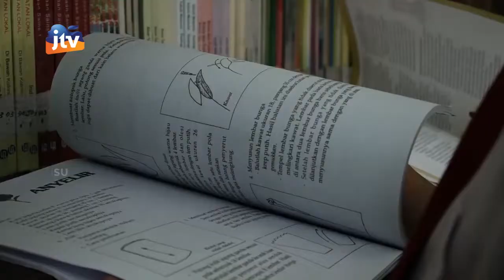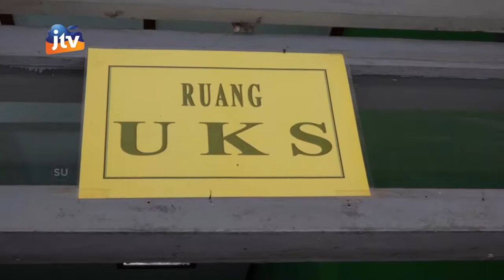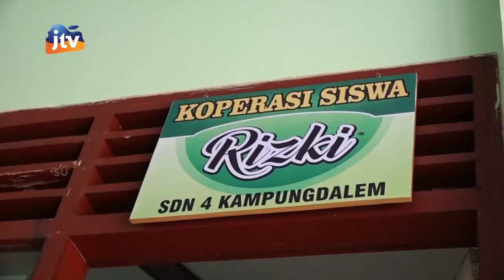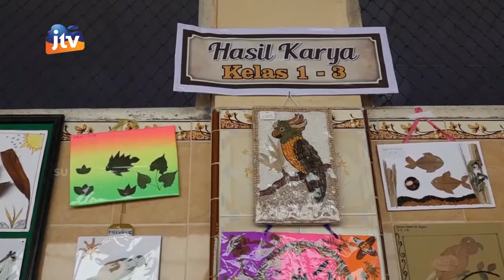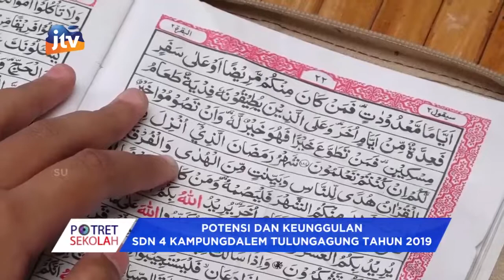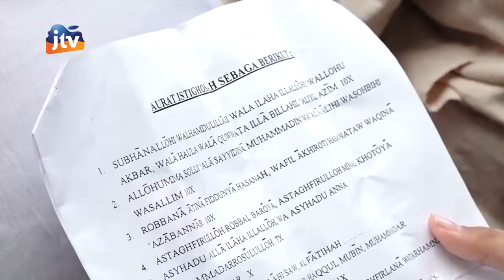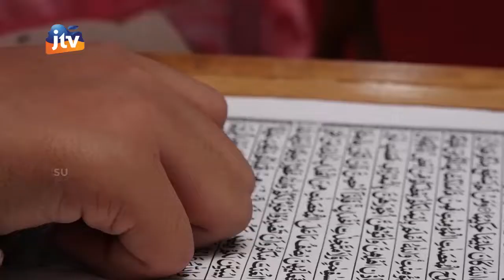Potensi Dan Keunggulan SDN 4 Kampungdalem Tulungagung Seg 2